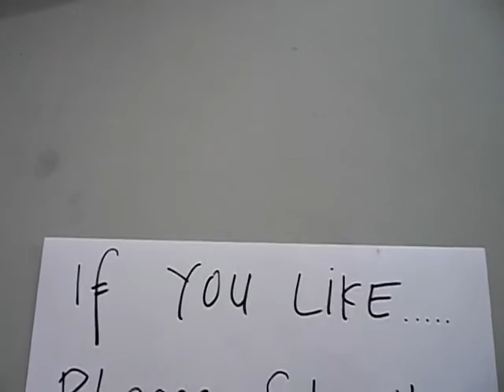Siobak (Pork) Khe Lok Singaraja Bali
This culinary is in Singaraja - Bali. There are 2 Khe lok. The center one is in Kampung tinggi street. On this video is the branch. Siobak is a meal from pork... Sorry for Muslim. It's not HALAL